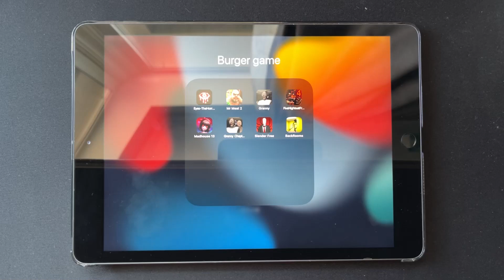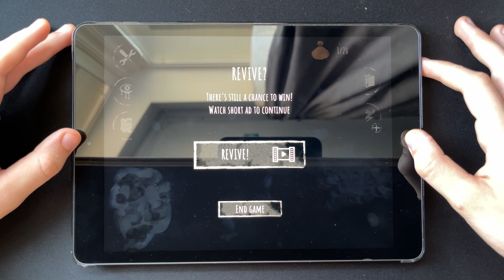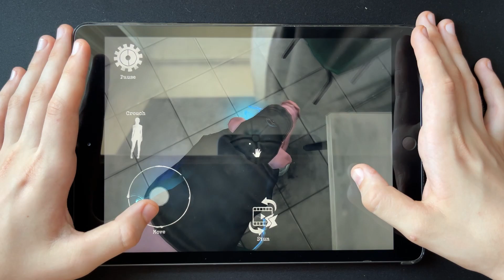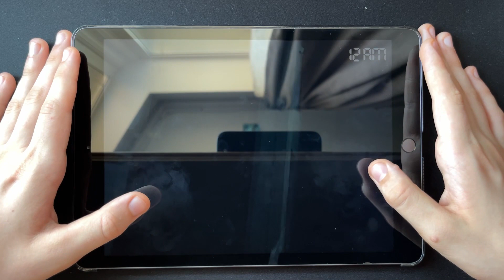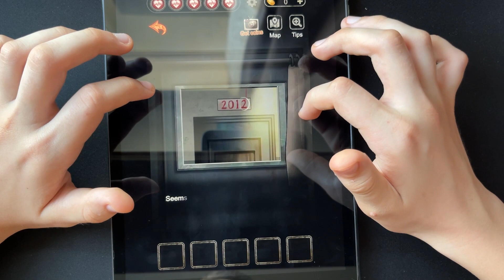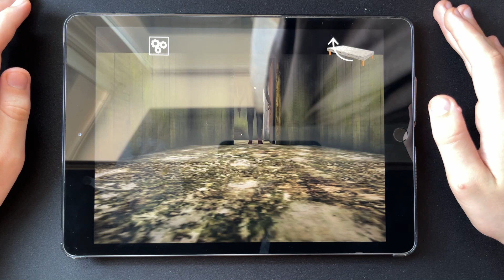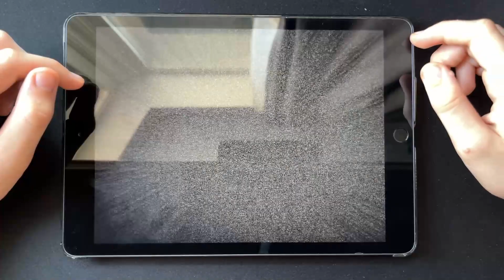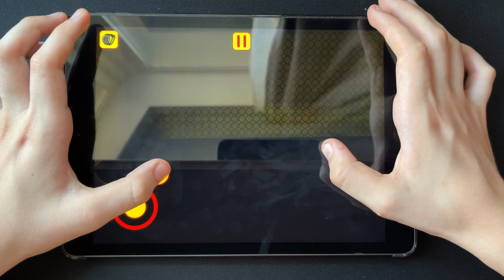Eyse-TheHorror, Mr Meat 2, Granny, Freddy 4, Madhouse 13, Granny Chapter 2, Slender Free, BackRooms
Today we play Eyse-TheHorror, Mr Meat 2, Granny, Freddy 4, Madhouse 13, Granny Chapter 2, Slender Free, BackRooms.
Thans all for watching, our dream 100000 subscribes.